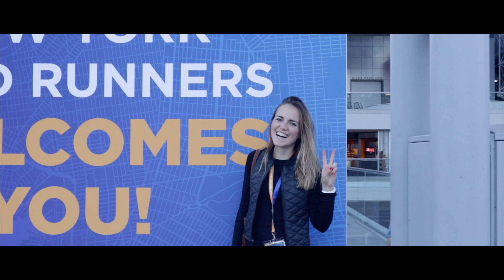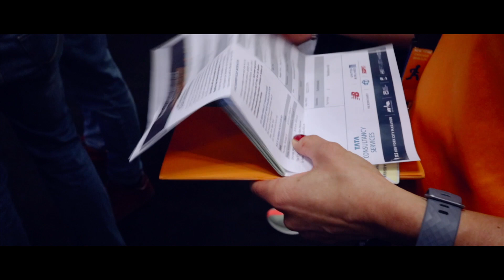MarathonWorld - New York Marathon 2019